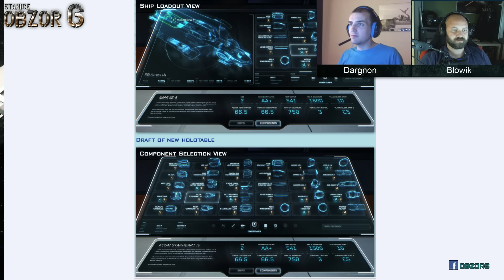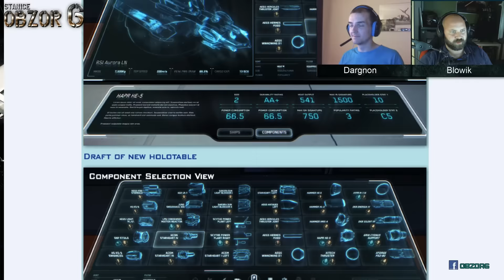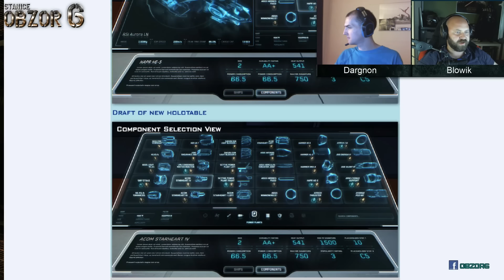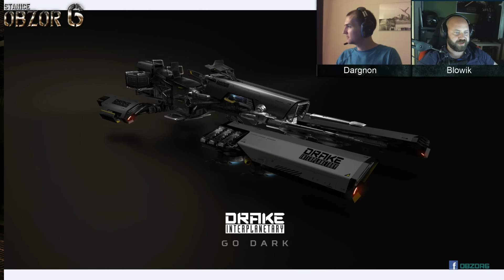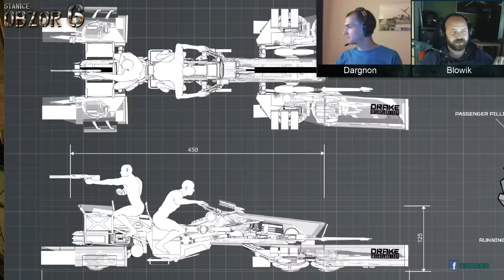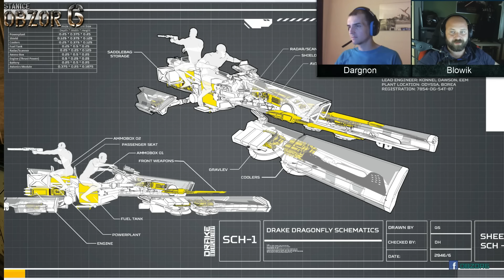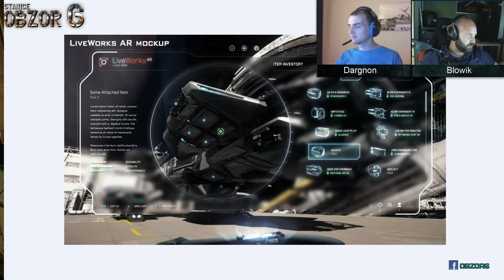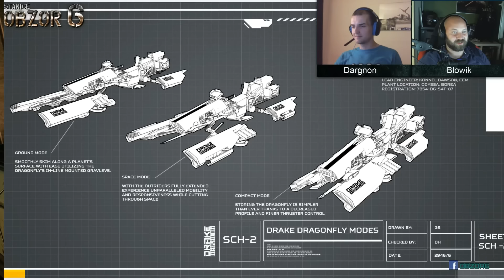Díl 18.- 20.6.16 - 2.4 Live, prohlídka Relianta, vše o Dragonfly, úvahy o 2.5 | Star Citizen novinky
Blowik s Dargnonem si vymazávají trestní rejstřík a přitom rozebírají 2.4 na Live, neúspěšně spekulují o update 2.5, prohlížejí si MISC Reliant v hangáru, hodnotí nově představený Drake Dragonfly a další.